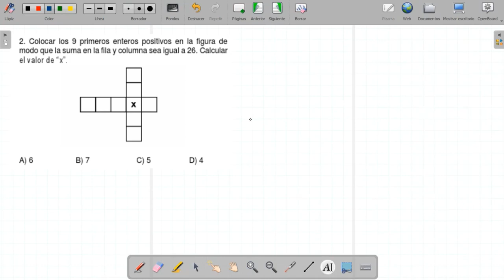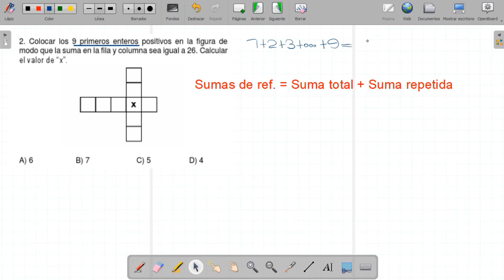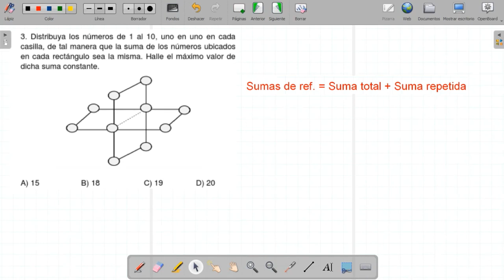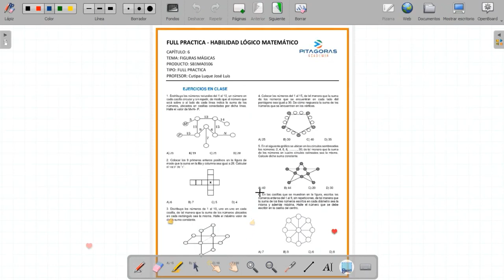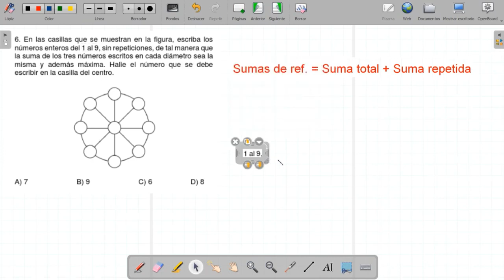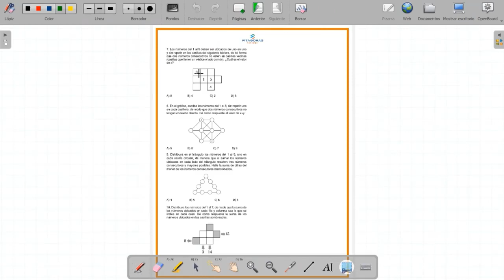Habilidad Matemática - Semana 02 - Pre San Marcos Ciclo 2023-II Full practica